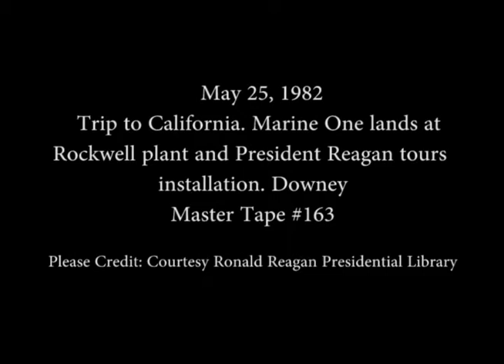President Reagan tours Rockwell Plant in California on May 25, 1982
Full Title: Trip to California. Marine One lands at Rockwell plant and President Reagan tours installation in Downey on May 25, 1982

Transcript: N/A

Production Date: 5/25/1982

Access Restriction(s):Unrestricted
Use Restriction(s):Unrestricted